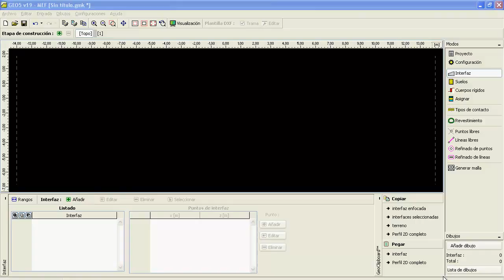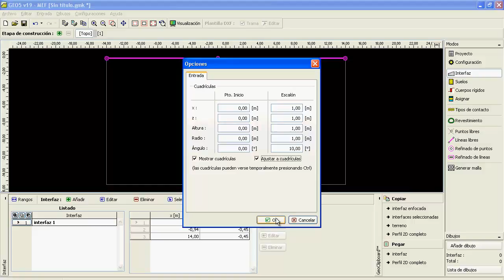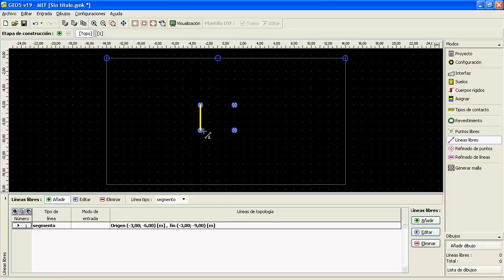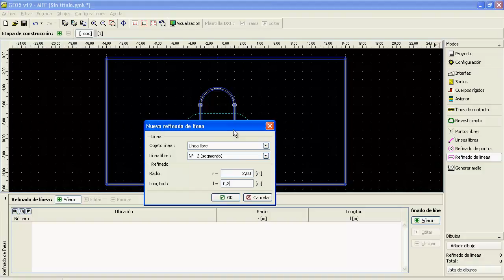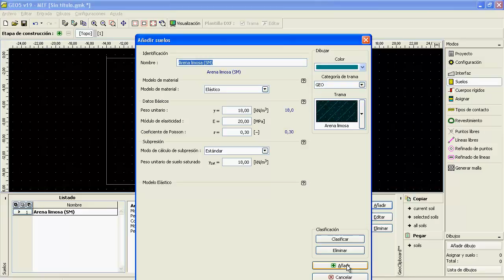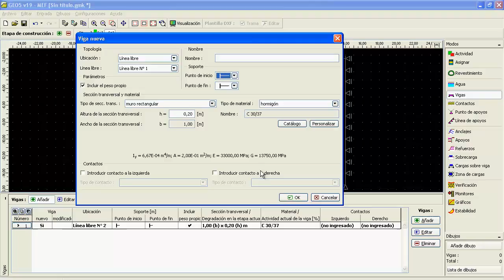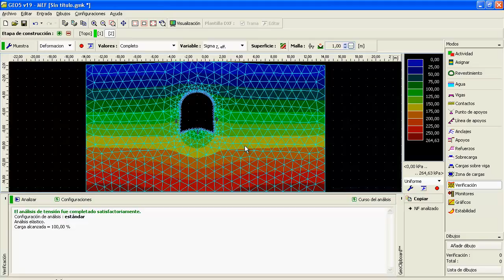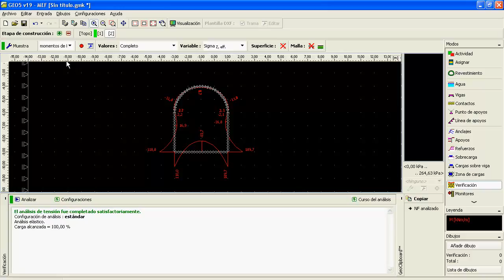GEO5 Método de Elementos Finitos 720p 30fps H264 192kbit AAC